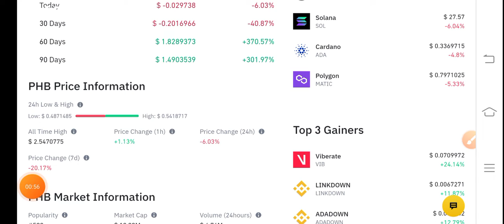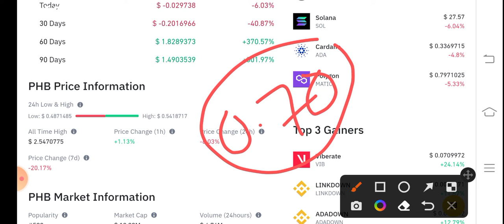PHB Coin Urgent Alert! Phoenix Global PHB Price Prediction! PHB News Today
Queries Solved:
1.  today target
2.  price today
3.  price prediction
4.  token today target